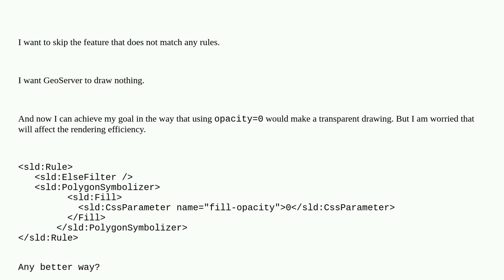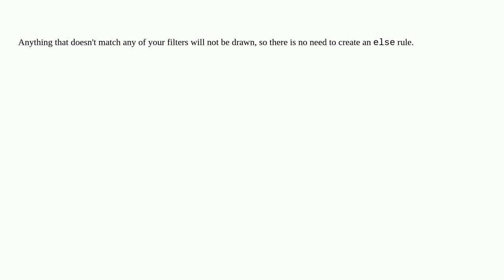Gis: How to define an empty default-style?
How to define an empty default-style?

A special thanks goes out to the community

  geoserver sld